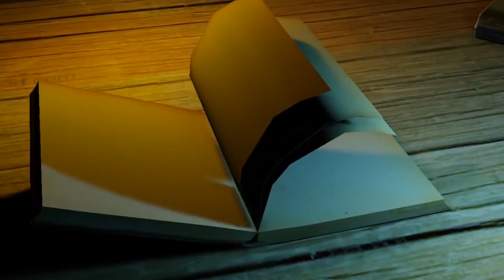La palabra compartida/ Fabián Espejel escritor, traductor y poeta/ 20191115-CE1920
La palabra compartida. Conduce: Sofía Hernández. Invitado: Fabián Espejel escritor, traductor y poeta. Fecha de emisión: 15 de Noviembre 2019. Este y otros programas los puedes ver Producciones con fines educativos a cargo del Lic. Ernesto Gutiérrez Garcés - Director General de Educación Secundaria Técnica en la CDMX.